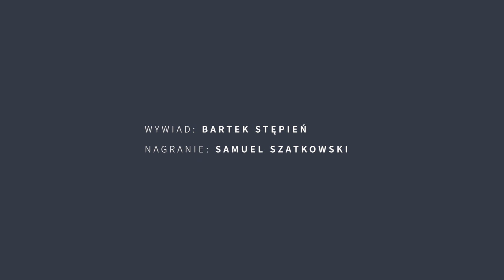Ligawy pana Henryka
Razem z fundacją Po Staremu odwiedziliśmy Henryka Borowego z Mazowsza, trudniącego się wyrobem ligaw. Pan Henryk odkrył swoje zamiłowanie dzięki zachęcie wybitnej etnograf z Siedlec - Wandzie Księżopolskiej, bedąc w posiadaniu jednej, jedynej ligawy wykonanej przez jego ojca, jeszcze przed wojną.

Pan Henryk opowiada o tworzeniu ligaw oraz oprowadza po swoim  warsztacie.